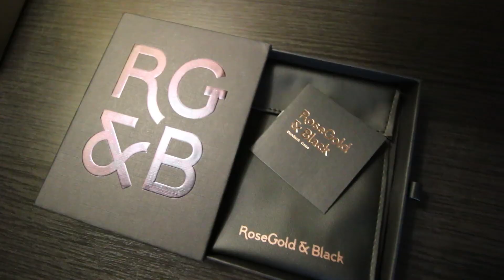SOLD OUT EVERYWHERE! I GOT the NEW JORDANS for UNDER RETAIL!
Buying sold out Air Jordan sneakers at footlocker in New York City! Let me know what you think of my newest Air Jordan sneaker pickup and please LIKE and SUBSCIRBE!